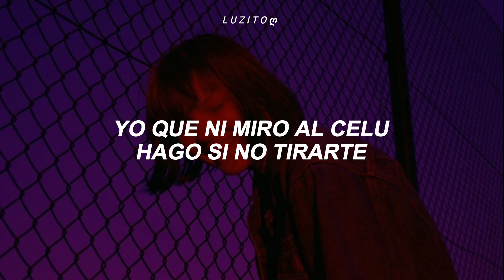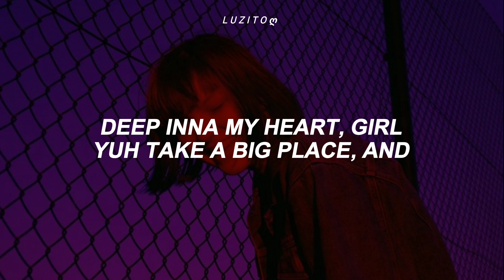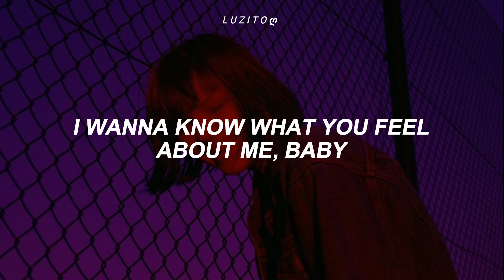Feid, Sean Paul - Niña Bonita (Letra/Lyrics)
🔺Hola! mi contenido es solamente para entretener y hacer pasar un buen rato a mi audiencia, en ningún momento busco ofender ni querer lucrarme de los artistas y sus canciones. 🔻

Si quieres hacer una colaboración conmigo claro que sí, con mucho gusto, puedes contactarme vía DM por Instagram 👆🏻
o por mi correo que está por aquí 👇🏻.

🔹Artista: Feid,  Sean Paul
🔹Canción: Niña Bonita

Letra/Lyrics

Niña bonita
Alguien como yo no iba a enamorarse
Yo que ni miro al celu hago sino tirarte
Niña bonita que vas a hacer nos vemos ahorita
Llegaste rota y yo te cuide hago de todo por esa nalguita

Baby girl si yo te quiero y tu me quieres
Por ti daria la vida
Toma mi mano solo una noche
Ya no te sientas solita

Baby girl si yo te quiero por ti daria la vida

Yo te he caido varias veces pero tu no estas
Yo se que tienes dos amigas pa sean Paul y Sky
Lo que siento por ti me sube por las vertebras me pones caliente
ma
ese huevo quiere sal yeah

Yo te veo muchos dones
Y con ese cuerpesito tu me das bendiciones
Te trraigo un bikini, una huka y unos blones
Pa irnos pa cartagena pa escuchar mis canciones
Pa ver si nos toca el atardecer de las 4
Unos chorritos en la playa y te pongo en cuatro
Mañana unas cervecitas pa’ el guayabo
Y nos vamos pa la pisicinita en guainabo

Deep ina me heart, girl ya take a big place
The way you wine your waist
Mesmorizing...you...me want chase (giiirl)
You take over my head space
Longest nights and the the longest days (giiirl)
I wanna know what to pre ?
I wanna know what you feel about me (babayyy)
I wanna know what I see
Sexy body boy ya bring it on me (babayyy)
I wanna make you believe
Love you more, than you know me love burning trees
And I wanna make memories
With you baby girl ms. please don’t tease
I get up in your blood capillaries
And make families
That’s the way I see it girl

Si yo te quiero y tu me quieres